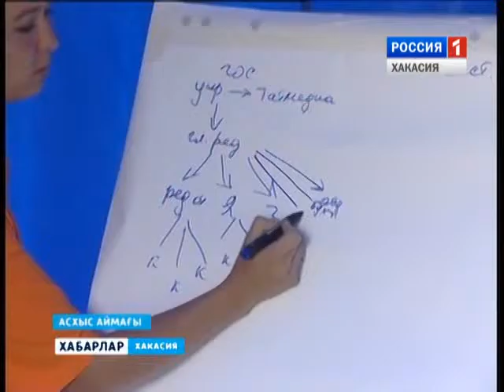Этнова- 2015. 04 08 2015